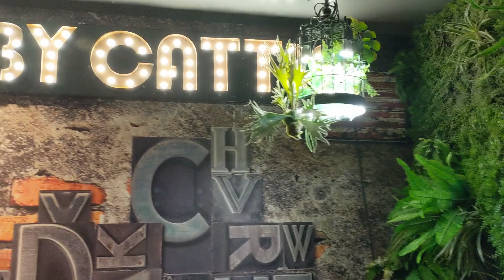Japanese A5 Wagyu | Kobe beef - $200 Japan lunch | Chubby Cattle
Good afternoon guys! Today, I am taking you on an adventure to Japan. Well not Japan, but as close as we could get with Japanese A5 wagyu straight from Japan. I heard about a place in Philadelphia, Pennsylvania that serves up all different styles and cuts of wagyu, so today we are here for the nigiri. Not just ordinary nigiri; we are eating nigiri topped with uni and foie gras. Wow, the flavors are spectacular as it hits your tongue. Well, I hope you guys enjoy the video and leave a comment about what you would like to see next. Let's eat!

Chubby Cattle

Address: 146 N 10th St, Philadelphia, PA 19107

Mcgiddy Rating
Uni - 8/10
A5 - 8/10
Foie Gras - 9/10

Songs:

Sumi by Barradeen
Bedtime after a coffee by Barradeen
Sky by FM freemusic
Skydancer by Scandinavianz